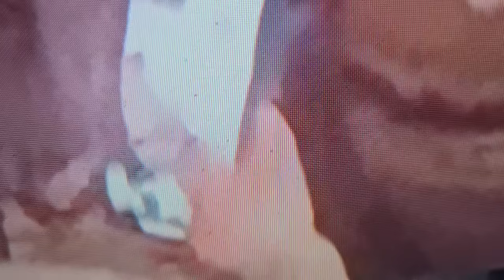Idaho Moscow Murders⚠️I BELIEVE THAT DAVID L & JOHN S 🤔TO THE SAME RED MUSTANG?DID THEY FOLLOW...